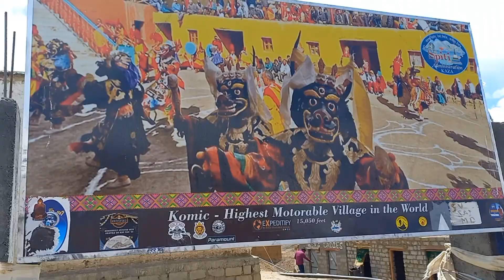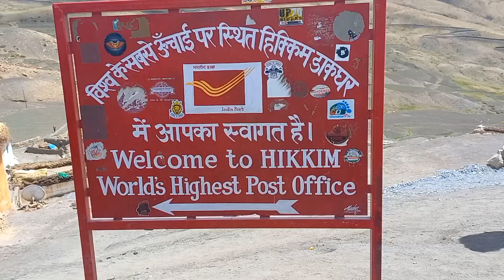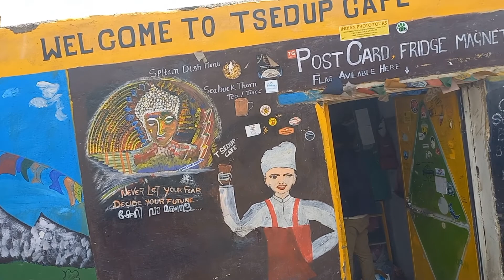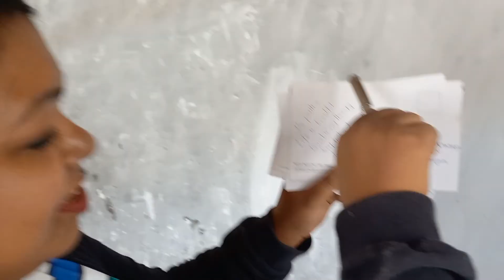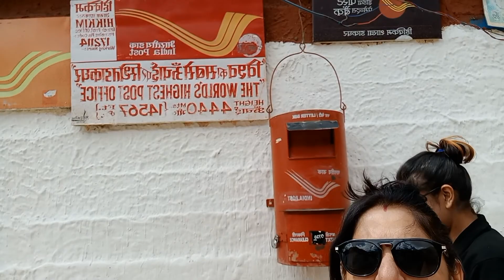The world 's Highest Post Office..Hikkim || Komic Highest Motorable Village || SPITI VALLEY